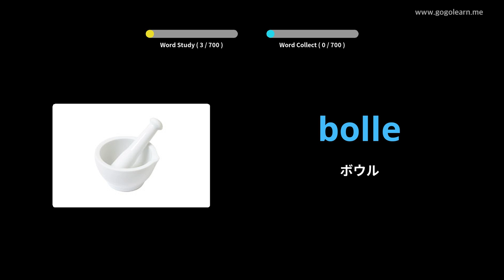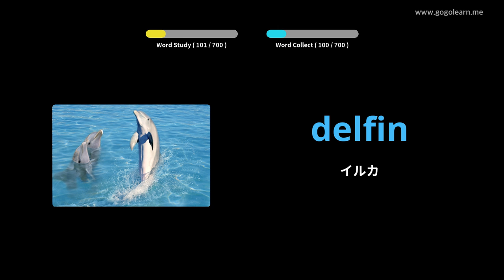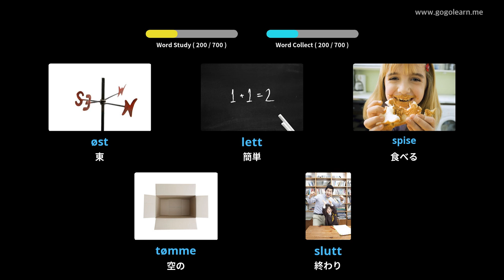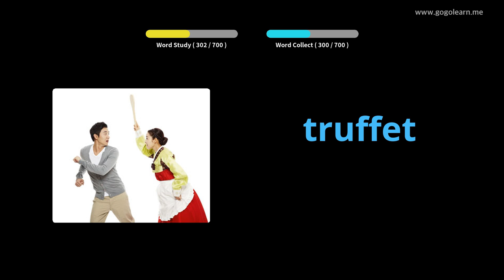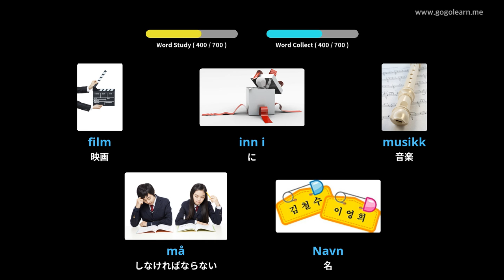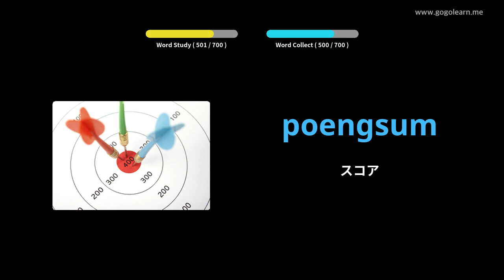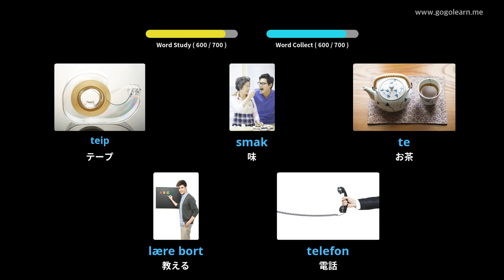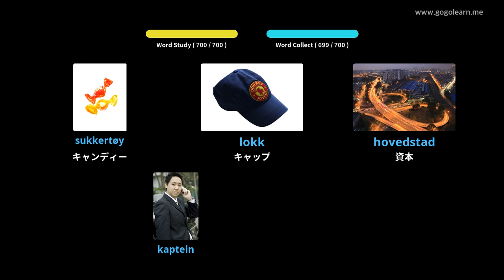写真を通してノルウェー語を学ぶ|ノルウェー語の語彙キッズ | Golearn